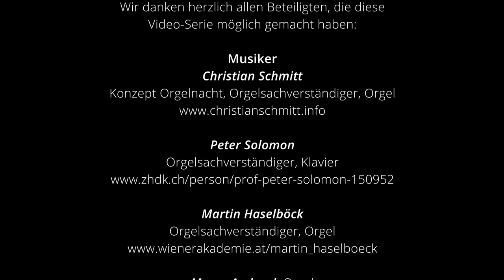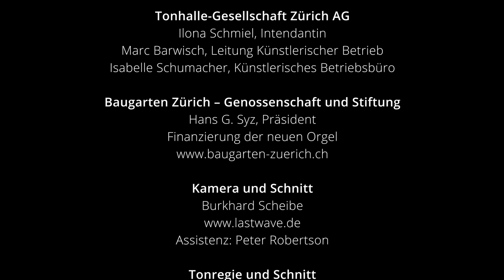César Franck: «Prélude, fugue et variation» op. 18 (Schmitt/Solomon)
«Prélude, fugue et variation» op. 18
(Fassung des Komponisten für Klavier und Orgel)
gespielt von Christian Schmitt, Orgel
Peter Solomon, Klavier

Musik Abspann:
Konzert zur Orgelweihe vom 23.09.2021
Camille Saint-Saëns
aus Sinfonie Nr. 3 c-moll op. 78 «Orgelsinfonie»

Tonhalle-Orchester Zürich
Paavo Järvi, Leitung
Christian Schmitt, Orgel

Wir danken herzlich allen Beteiligten, die diese
Video-Serie möglich gemacht haben:

Musiker
Christian Schmitt
Konzept Orgelnacht, Orgelsachverständiger, Orgel

Peter Solomon
Orgelsachverständiger, Klavier

Martin Haselböck
Orgelsachverständiger, Orgel

Elisabeth Harringer-Pignat, Violine
Cathrin Kudelka, Violine
Kamil Łosiewicz, Kontrabass

Tonhalle-Gesellschaft Zürich AG
Ilona Schmiel, Intendantin
Marc Barwisch, Leitung Künstlerischer Betrieb
Isabelle Schumacher, Künstlerisches Betriebsbüro

Baugarten Zürich – Genossenschaft und Stiftung
Hans G. Syz, Präsident
Finanzierung der neuen Orgel

Assistenz: Peter Robertson

Tonregie und Schnitt
Benedikt Röösli

Titelbild
Michael Reinhard

Orgelbau Kuhn AG
CH-8708 Männedorf

Christian Schmitt
Seit seinen Debüts bei den Berliner Philharmonikern unter Sir Simon Rattle und den Salzburger Festspielen mit Magdalena Kožená zählt Christian Schmitt zu den international gefragtesten Organisten. Er wird für sein virtuoses und charismatisches Spiel gerühmt. 2021/22 ist er „Artist in Focus“ des Tonhalle Orchesters Zürich sowie Kurator der dortigen „Internationalen Orgeltage“ und weiht unter der Leitung von Paavo Järvi die neue Orgel ein. Er ist ebenfalls 2021/22 „Artist in Residence” am Staatstheater Augsburg. Seit 2014 ist er Principal Organist der Bamberger Symphoniker, für die er die Orgelserie für die Konzerthalle Bamberg kuratiert.
Höhepunkte der letzten Zeit waren sein Debüt in der Walt Disney Concert Hall, präsentiert vom Los Angeles Philharmonic, Auﬀührungen mit der Staatskapelle Berlin unter der Leitung von Daniel Barenboim, die japanische Erstauﬀührung von Toshio Hosokawas „Umarmung – Licht und Schatten“ mit dem Tokyo Metropolitan Symphony Orchestra in der Suntory Hall sowie die Veröﬀentlichung seiner jüngsten Aufnahme, der Hindemith-Kammermusik Nr. 7 mit dem Dirigenten Christoph Eschenbach.

Peter Solomon, 1953 in Plymouth/England geboren, studierte am Londoner Royal College of Music in den Fächern Klavier, Orgel und Cembalo. Sein Studium setzte er in Paris, London und Köln fort und ist seit 1980 in den meisten Orchestern der Schweiz tätig. Vierzig Jahre lang ist er dem Tonhalle-Orchester bereits verbunden und war von 1997 bis 2020 als Pianist und Organist tätig. Peter Solomon unterrichtet seit 2001 Orchesterklavier, Kammermusik und Korrepetition an der ZhdK.